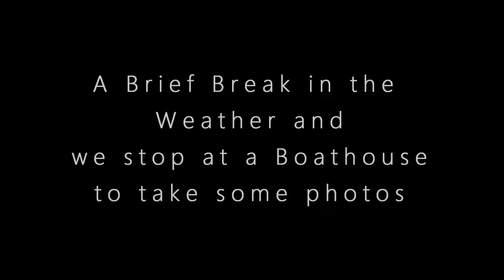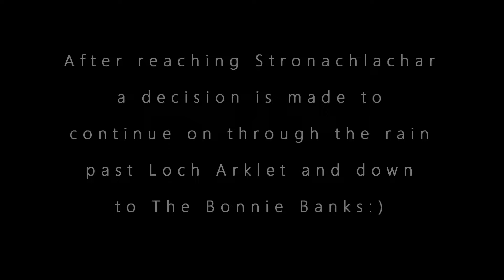Loch Katrine to Inversnaid - a bike ride to the Bonnie Banks of Loch Lomond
A fine day out on the bike as we headed along Loch Katrine, past Stronachlachar, Loch Arklet and down to Inversnaid.

The weather cleared in time for a picnic on a secluded beach on Loch Lomond side. A fine day out.